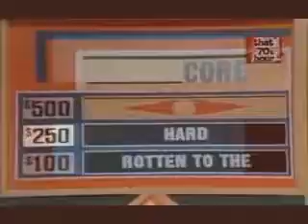Match Game 75 Episode 508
Bert Convy BS CNR Jo Ann Pflug RD JB.

The Match Game gang has gone crazy. Check out why!! Jack Cassidy, Brett Somers, Charles Nelson Reilly, Conny Van Dyke, Richard Dawson, and Betty White.

Enjoy! There is a special surprise from GSN at the end of this video, but i will leave it for you to figure out. There is also another unexpected suprise at the end of ...

One of the funniest episodes with Richard Dawson. Trench ______ Bert Convy, Brett Somers, Charles Nelson Reilly, Jo Ann Pflug, Richard Dawson, and Joyce ...

WTXF-DT4 Allentown/Philadelphia (UHF Channel 38) A Mark Goodson-Bill Todman Production Courtesy: FremantleMedia Production Episode #571 Original ...